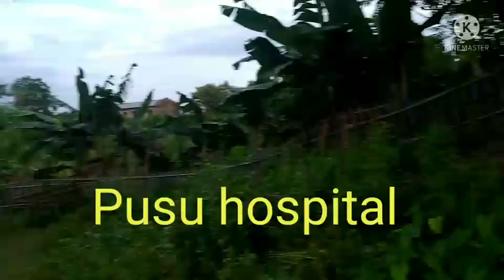Raishyabari area and friends Vlog ll Deva channel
Hiii friends